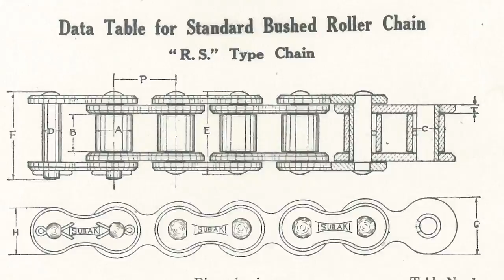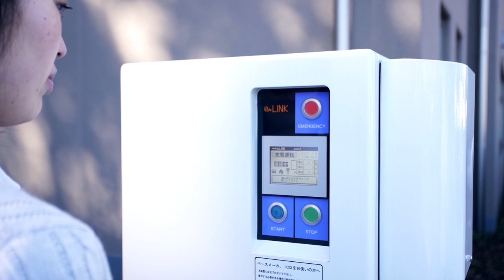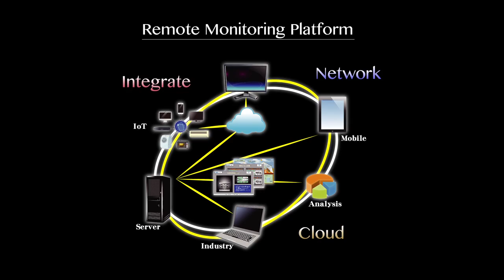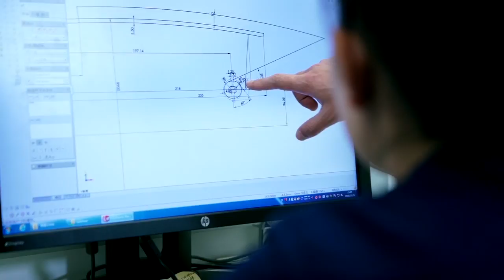Tsubaki 100th Anniversary full promo video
Driving the World... and the Future
Tsubakimoto Chain celebrated its 100th anniversary in April 2017.